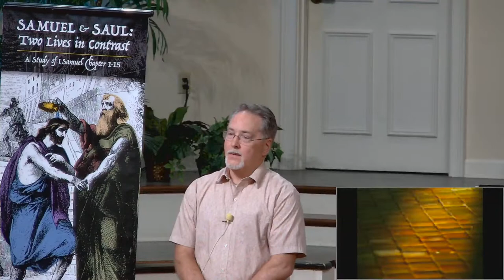Online Service - June 6, 2021